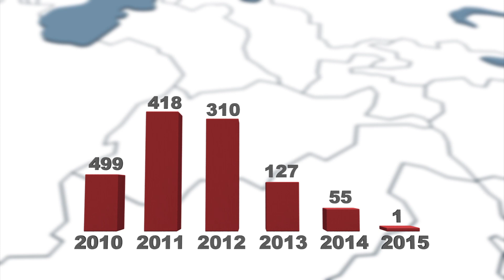U.S. soldier dies in Afghanistan: ‘Inside attack’ on NATO forces leaves 1 dead, 2 injured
Originally published on 08 April, 2015

A U.S. soldier and an Afghan soldier died during a firefight in eastern Afghanistan on Wednesday, according to an Afghan military official.

A group of U.S. army soldiers was leaving a provincial governor’s compound, following a meeting between a U.S. official and the Nangarhar governor in the city of Jalalabad.

A man in an Afghan army uniform reportedly fired at the U.S. army soldiers from an Afghan military vehicle.

The attacker killed one U.S. army soldier and injured at least two others with a heavy machine gun.

U.S. soldiers returned fire, killing the assailant. Officials said two additional Afghan soldiers were injured.

The attack marks the year’s first death of a U.S. soldier in Afghanistan, following a military death toll decline since 2010 and an end to combat missions in December of 2014.

A similar “insider attack” occurred in January of this year in Kabul when an Afghan soldier killed three American contractors.

Reuters reported the American military servicemen belonged to NATO coalition forces.

An investigation is reportedly underway, to determine if the attacker belonged to the Afghan army or if he was an insurgent disguised as a soldier.